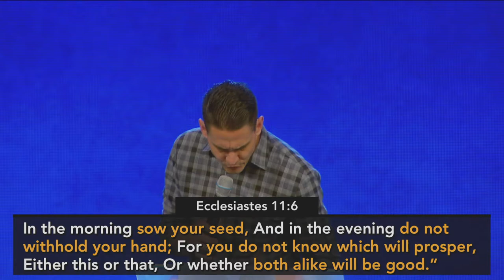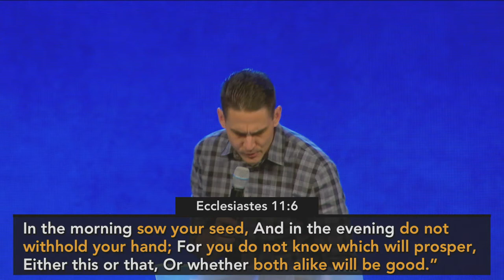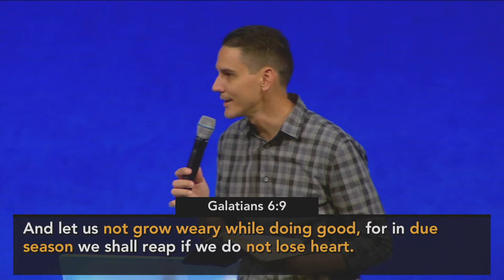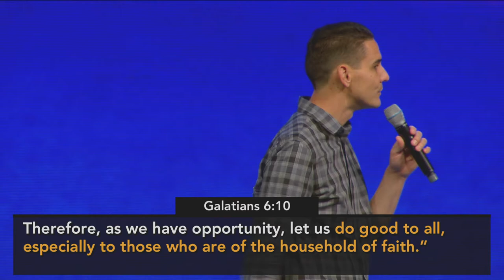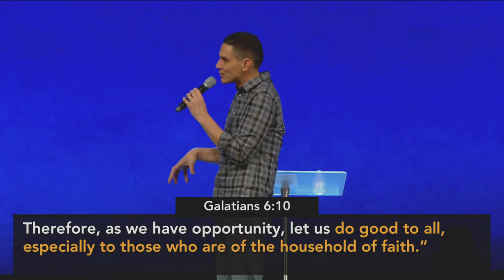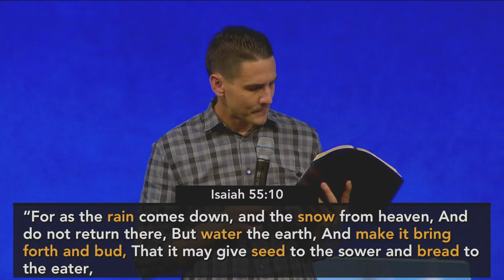"Conditions for a Fruitful Life" by Pastor Dan Roth